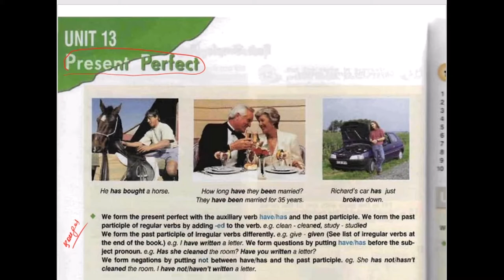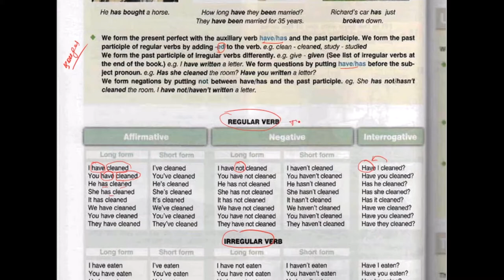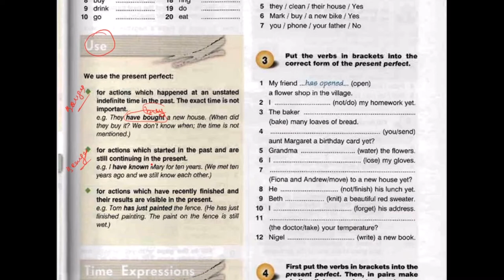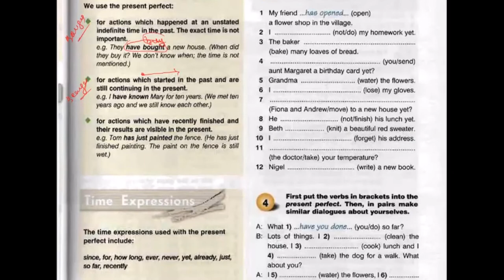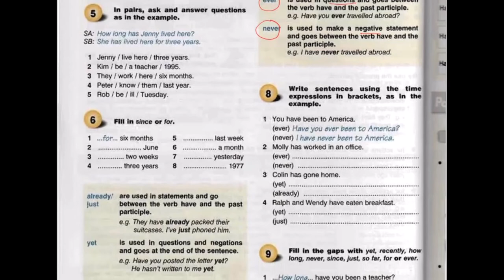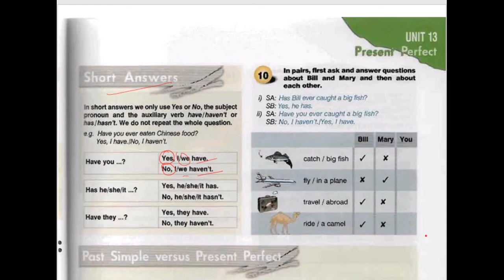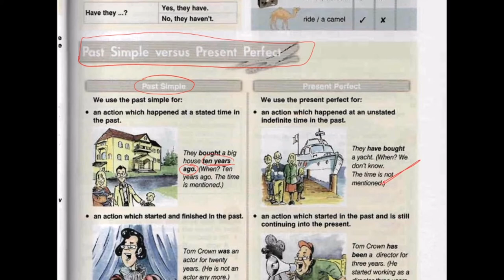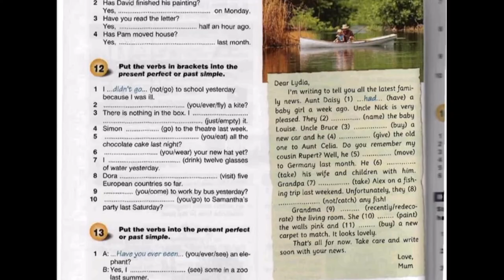INGLIZ TILI 0 DAN (GRAMMARWAY 1 KITOB 13 BOB )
ingliz tili,ingliz tili 0 dan,ingliz tilini o'rganish,booknomy,grammatika,youtube,yangiliklar,grammarway,grammarway 1,grammarway 1 uzbek tilida,ielts speaking,ingliz tili grammatikasi,grammatika boshidan,ingliz tili beginner,listening,uzbekcha kinolar,kino orqali ingliz tilini o'rganish,ingliz tilini 0 dan o'rganish,ingliz tili matn tarjima qilish,ingliz tilini tez va oson o'rganish,ingliz tili boshlang'ich,ingliz tili alifbosi bolalar uchun,learn english